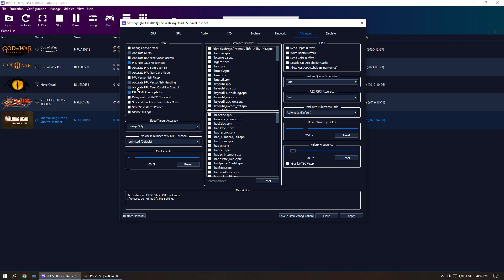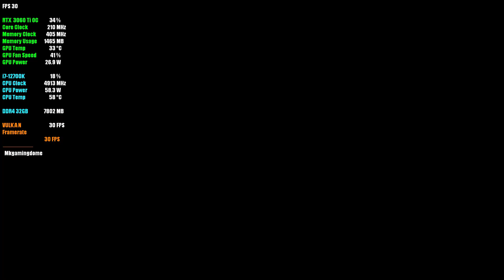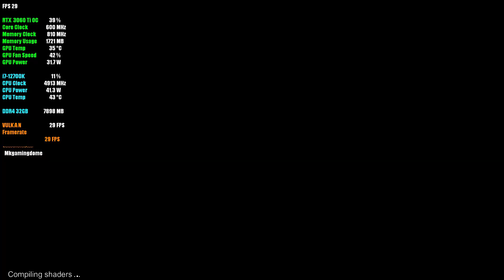The Walking Dead: Survival Instinct | RPCS3 Emulator | RTX 3060 Ti | Playstion Emulator Games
rpcs3 games,
rpcs3 emulator,
littlebigplanet,
littlebigplanet 3,
rpcs3 lbp,
lbp rpcs3,
lbp2 rpcs3,
infamous rpcs3,
rpcs3 rdr,
rpcs3 2022,
rpcs3 latest 2022,
rpcs3 custom,